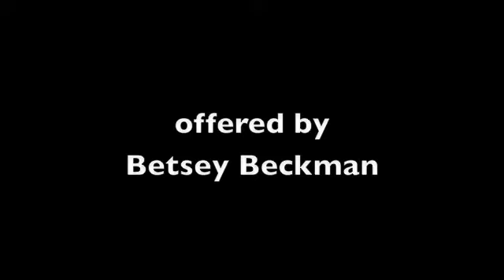Parts of the Body